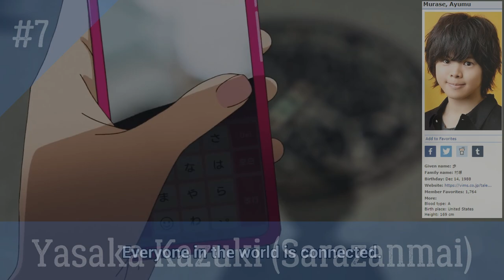My Top 9 Murase Ayumu Roles in Anime